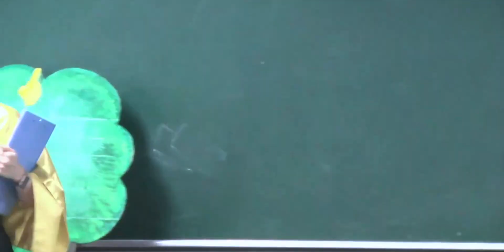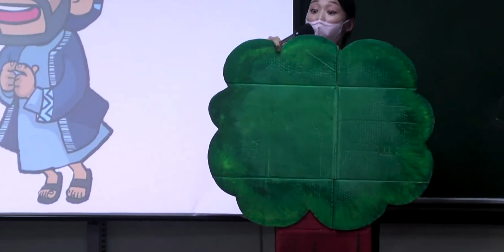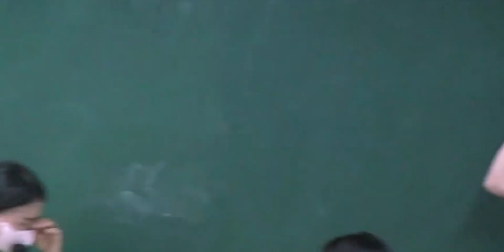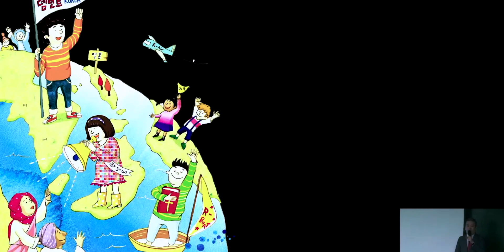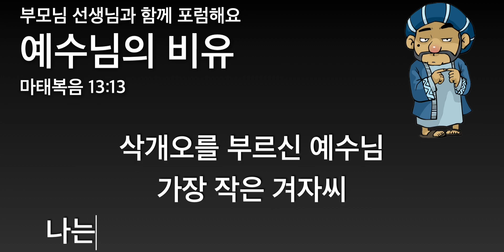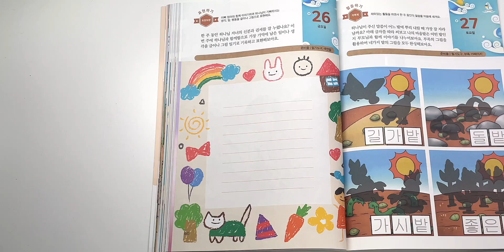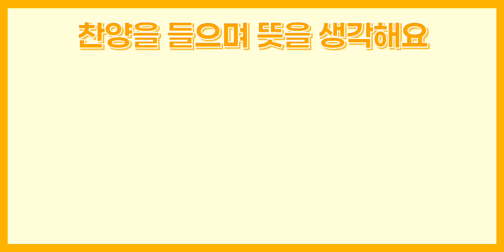2022. 8. 26. (금) 어린이 기도수첩